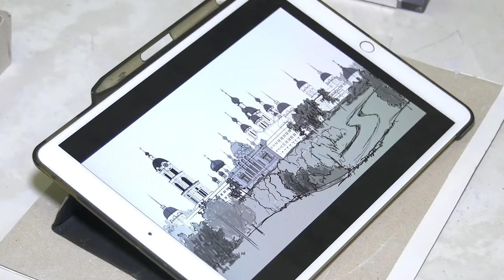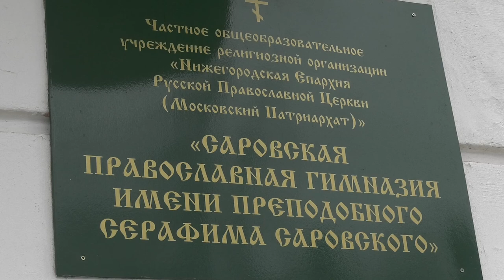Виды монастыря в технике барельеф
В Православной гимназии продолжается работа над созданием панно «Саровский монастырь». Виды на обитель в технике барельеф выполняет художница Елена Лемясева.